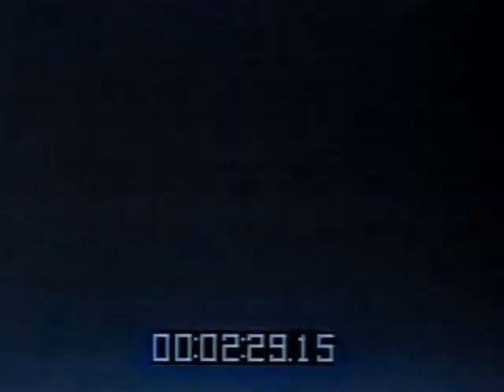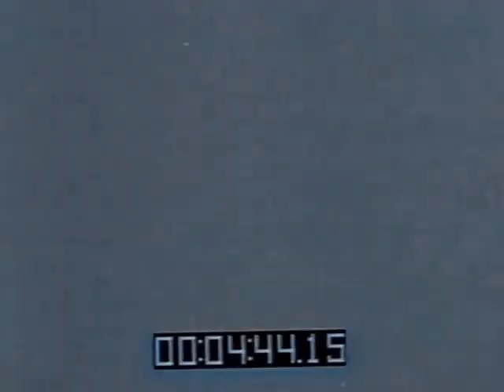Max Schmeling Colorized - Interview, Training & Sparring in 1932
Max Schmeling Training for his Fight against Mickey Walker. Max Schmeling T-Shirt

🎥 Footage Credit: Ringwise M.